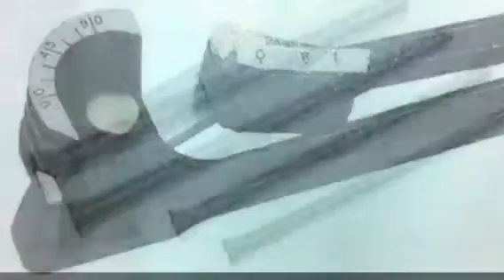Tactix Plumbing Tools